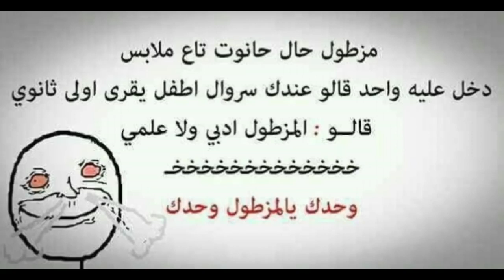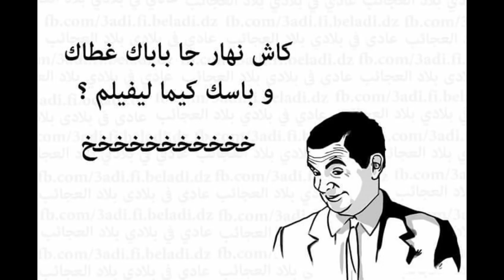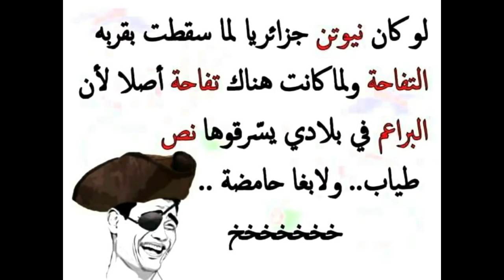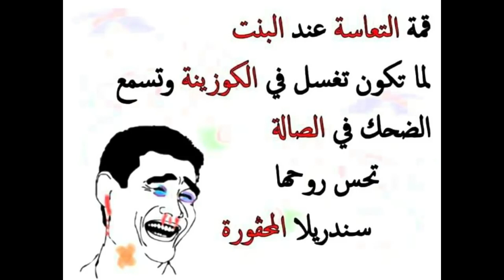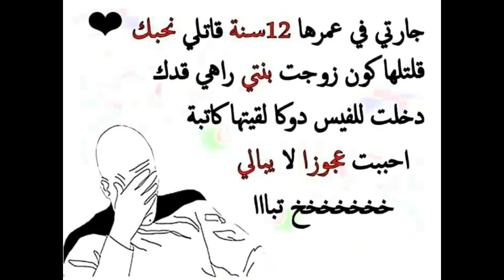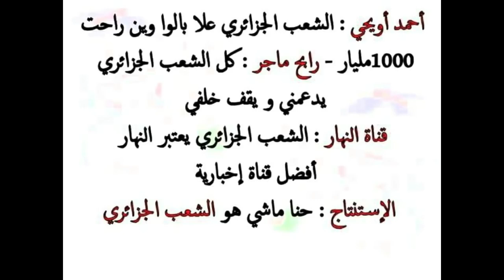اروع منشورات فايسبوك المضحكة الجزء 1(720P_HD)